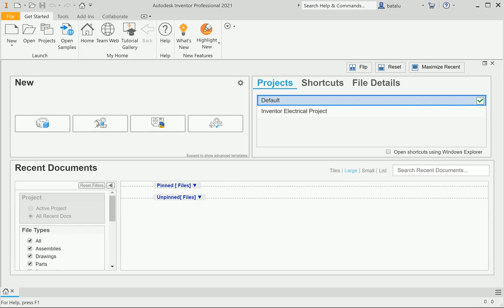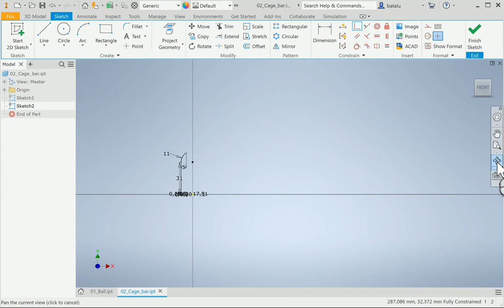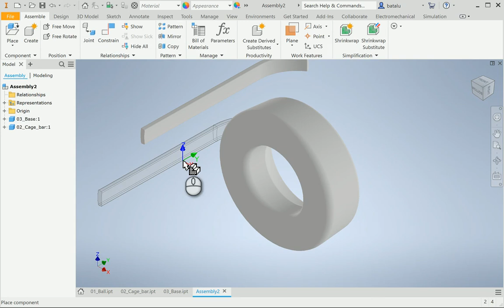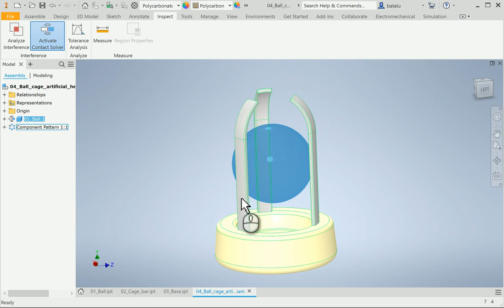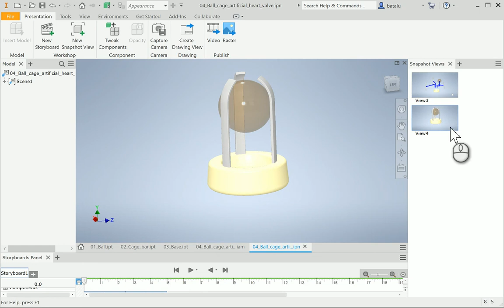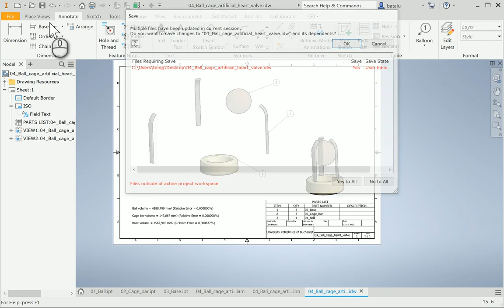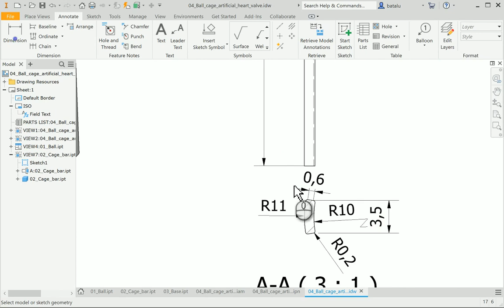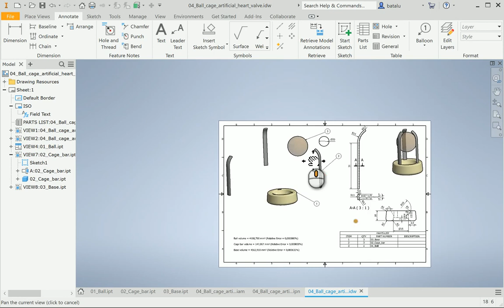Ball cage artificial heart valve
ipt - iam - ipn - idw design of a ball cage artificial heart valve.
Inventor 2021